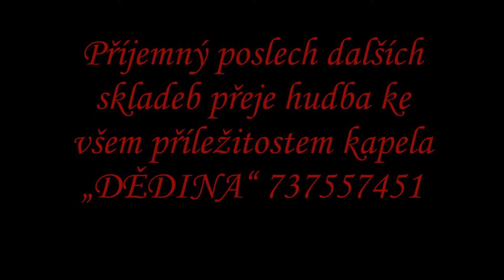STRAŇANKA polka Ladislav Kubeš